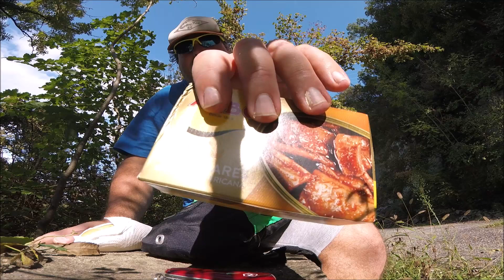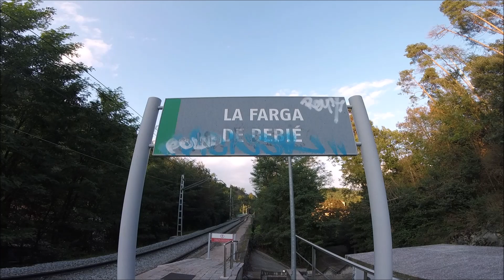victorinox en la cocina en exteriores, monociclo, trenes y mucho mas.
en este video me vereis de nuevo en accion con una merienda de bocata con calamares en salsa americana, una gran ruta en monociclo, vereis dos navajas victorinox, vereis trenes i muchas cosas mas.